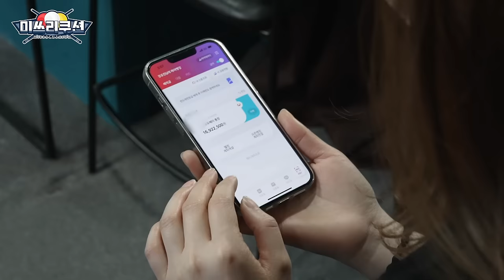미쓰리쿠션 초대 챔피언은 XXX 입니다 I Miss 3-Cushion Ep.13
국내 최초 여자 당구 서바이벌
누적 상금 4,000만 원을 놓고 벌이는 여자들의 치열한 경쟁!

긴 승부 끝에 영광의 첫 번째 챔피언 자리에 앉은 최후의 1인은?!

나. 웰컴저축은행 준법감시인 심의필 제3643-B호(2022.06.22~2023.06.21)